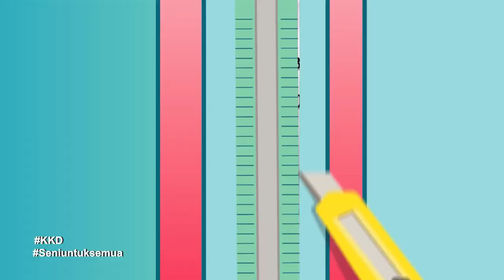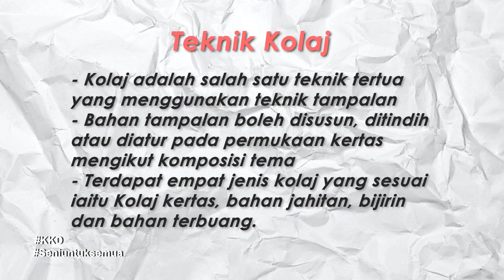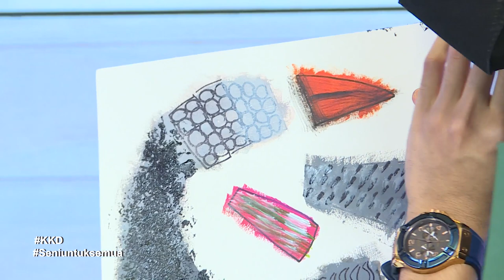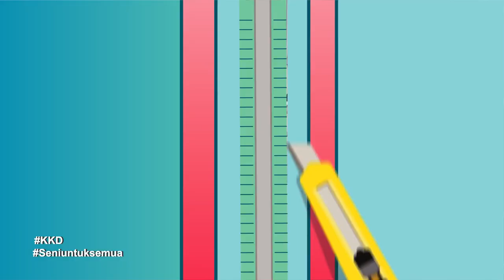DidikTV Kelab Kraf Didik Ep 35